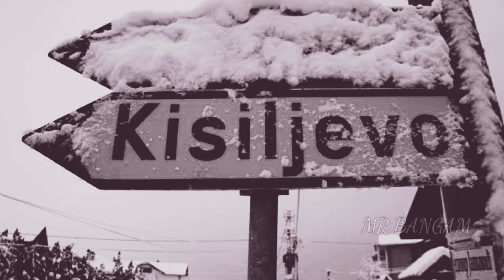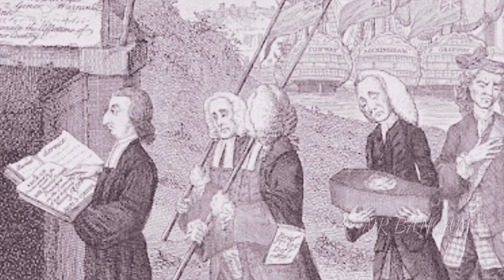திகிலூட்டும் காட்டேரி🦹9 நாட்களில் நடந்த கொடூரங்கள் 😱|Friday Six|Episode 01||MR BANGAM||SG||SK.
திகிலூட்டும் காட்டேரியின் கதை,
Friday Six Real based stories.

இவை, ஒவ்வருவரின் நம்பிக்கை சார்ந்தது...

Voice: SG🧑‍🚀
Editor: SK🦸

We are ready to correct us😇